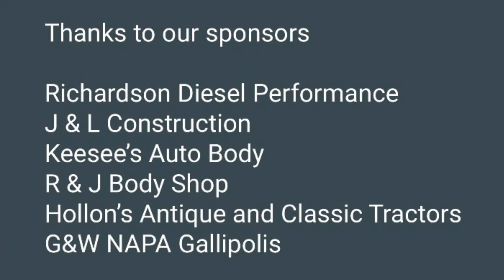Diesel Truck Pull: 2.5/ 2.6 SB Diesel: 2022 Athens County Fair